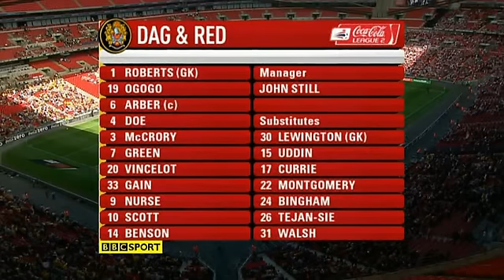Dagenham & Redbridge 3-2 Rotherham United - League Two Play Off Final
Highlights of the league two play off final at Wembley on 30th May 2010